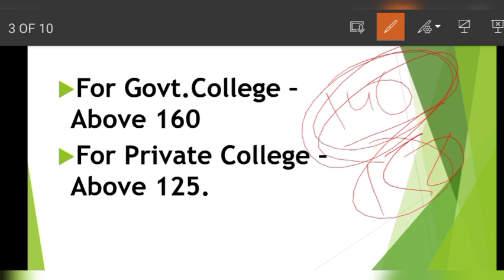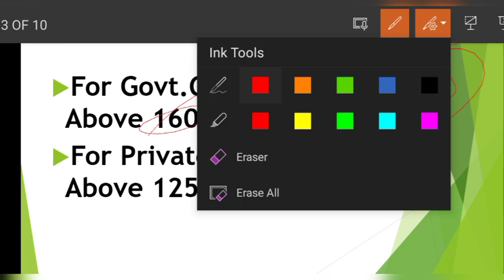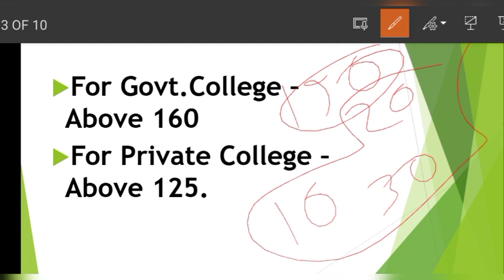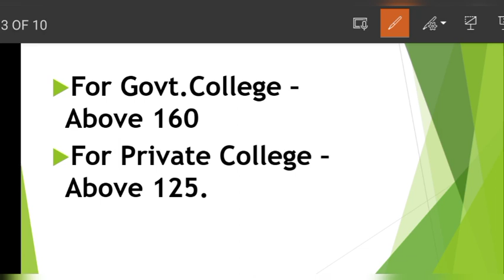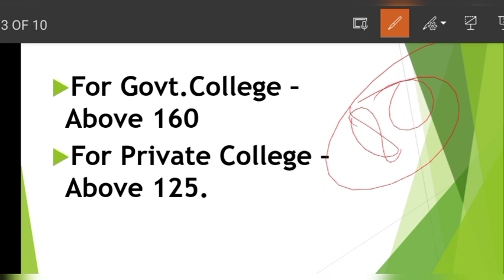Gauhati University B.ed Entrance Exam 2022,Cutt Off Marks? Govt.B.ed college seat,all information